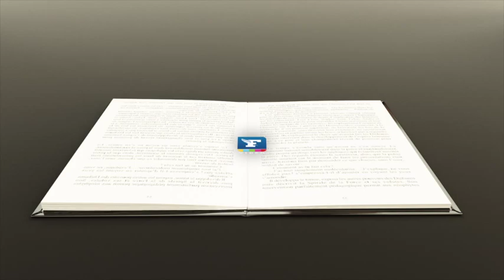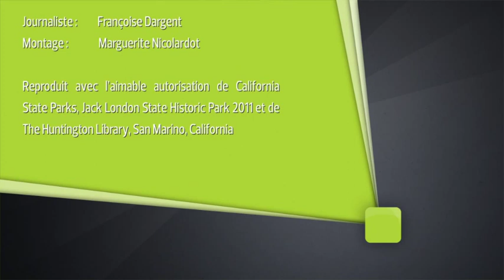Jack London photographe - Le Figaro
Le grand écrivain américain a pris 12.000 photographies lors de ses voyages entre 1900 et 1916. Ce trésor découvert récemment fait l'objet d'un livre qui sortira le 6 octobre, aux éditions Phébus.